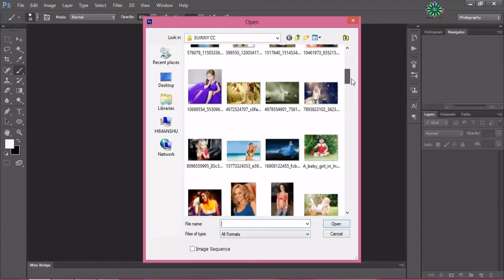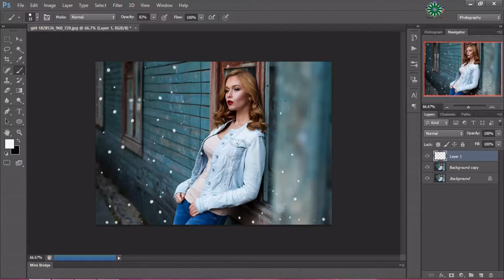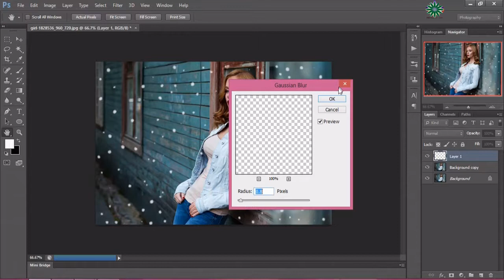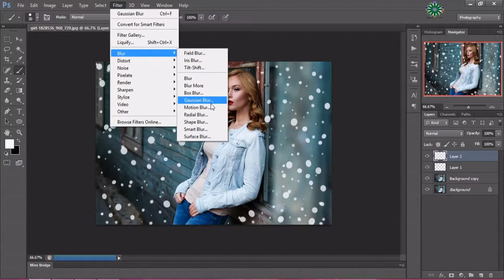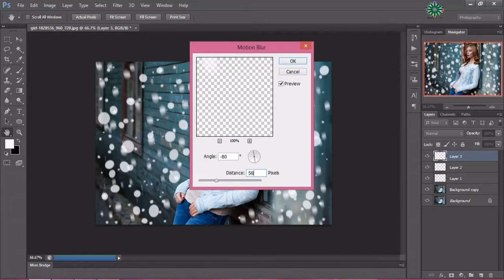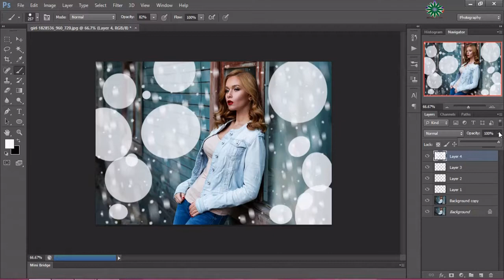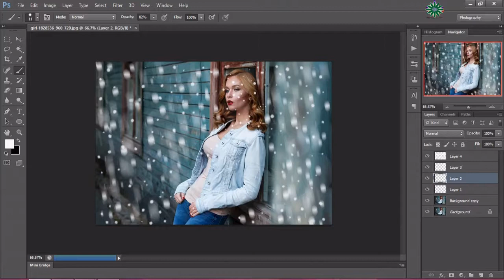Amazing Photoshop Creation manipulating Beautiful Snow